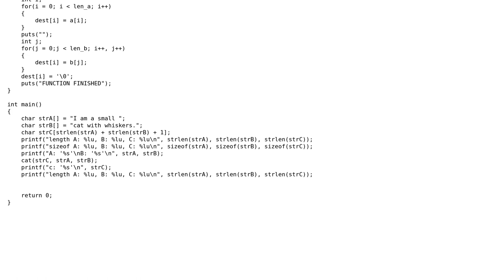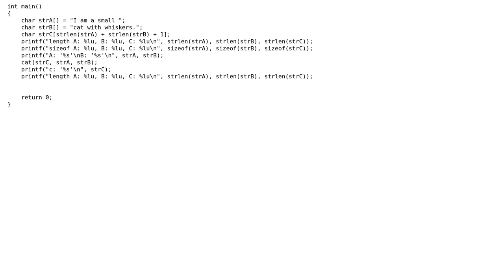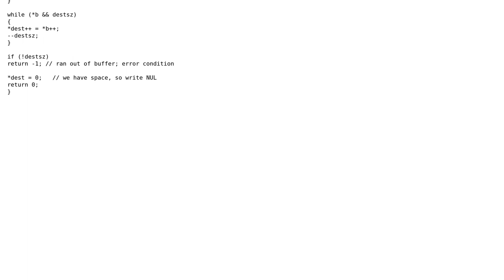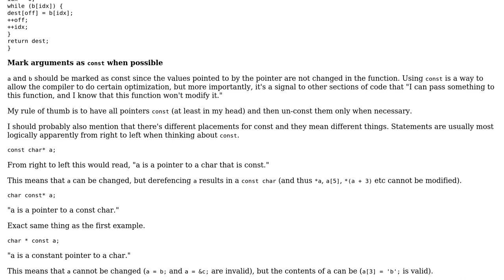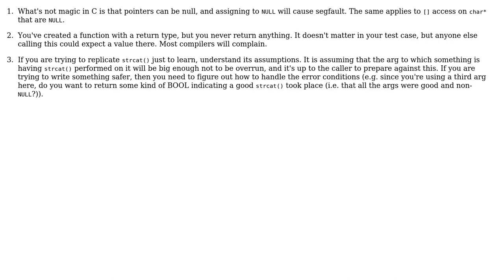Custom strcat() with different arguments (3 Solutions!!)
Custom strcat() with different arguments

With thanks & praise to God, and with thanks to the many people who have made this project possible! | Content (except music & images) licensed under CC BY-SA | Music | Images & others | With thanks to user talloaktrees user john.k.doe user Jamal user Corbin user asveikau and the Stack Exchange Network Trademarks are property of their respective owners. You are responsible for your own actions.